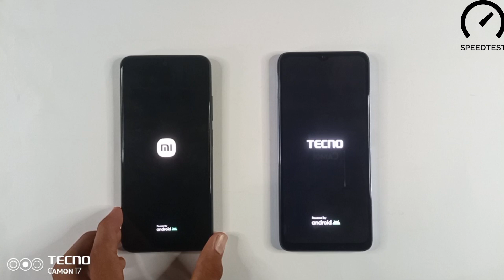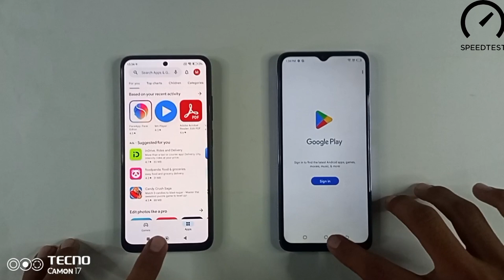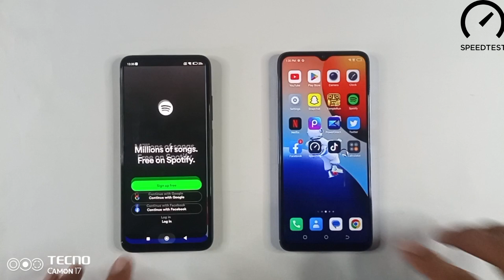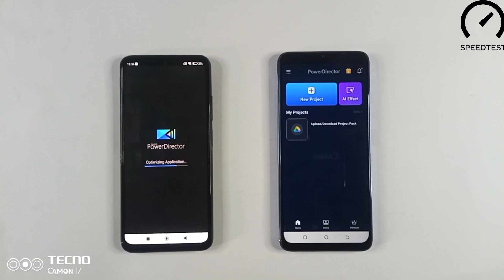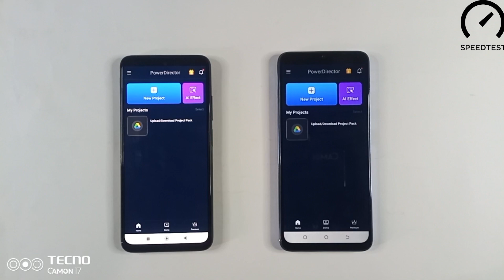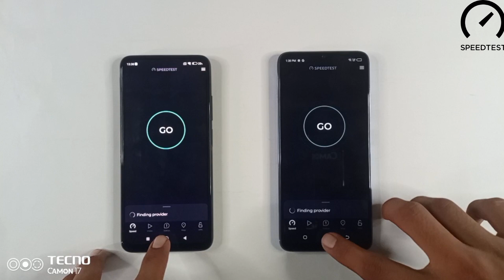Redmi Not 11 Ram 6GB vs Tecno Spark 10c Ram 8GB | Speed Test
Tagg add